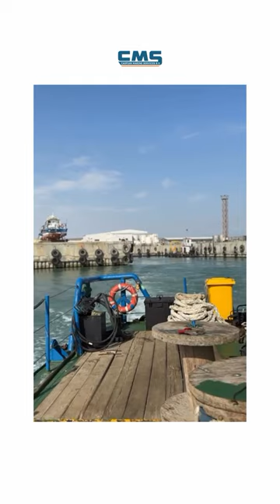Awesome captures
Photo/video materials credited by Gunay Mammadova, Chief Accountant, CMS

Caspian Marine Services B.V.
Exploring new horizons!
📍 38A, Natig Aliyev str., Baku, Azerbaijan